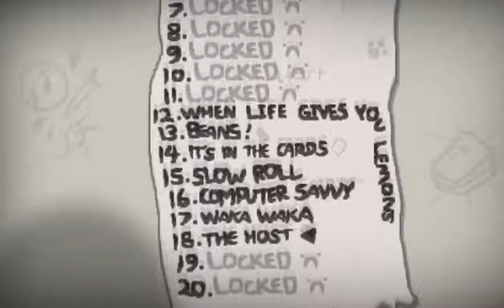THE BINDING OF ISSAC REBIRTH: MI PRIMERA VEZ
!PRIMERA VEZ¡ PD: NO TENGO IMAGINACIÓN HOY.